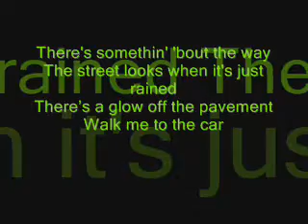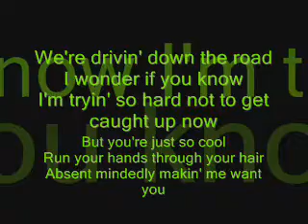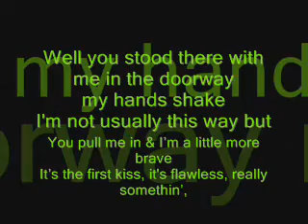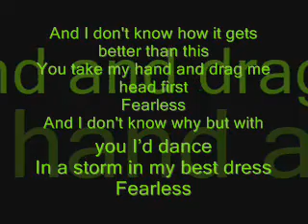Fearless By Taylor Swift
the lyrics